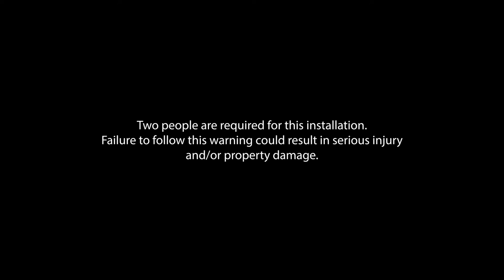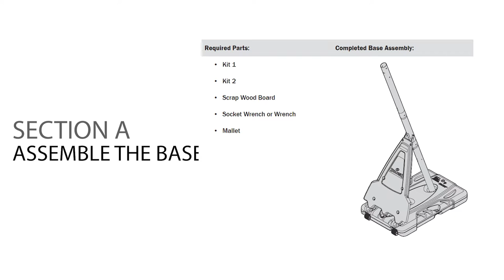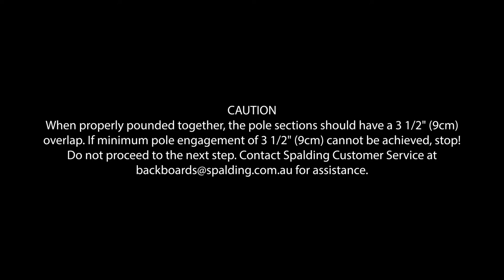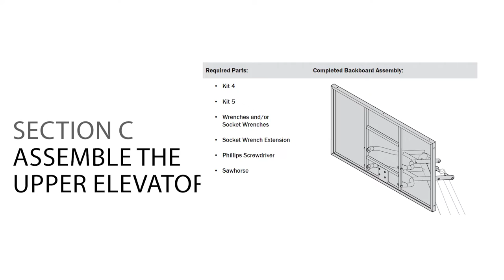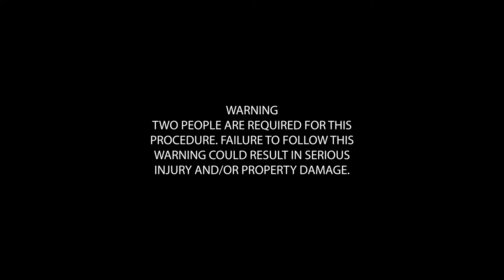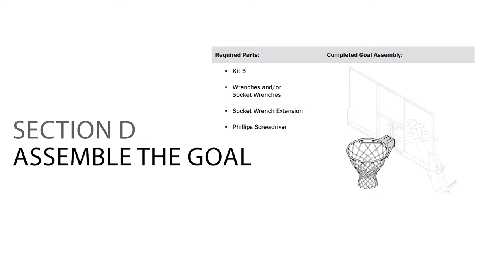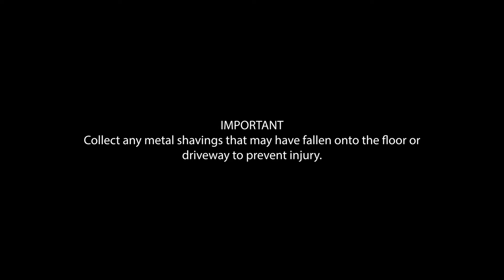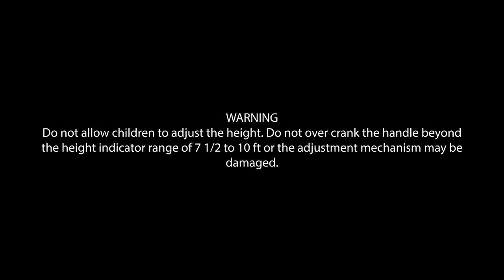Spalding 60 inch Screw Jack Installation Video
AA6C1562 - SCREW JACK™ 60 INCH ACRYLIC PORTABLE